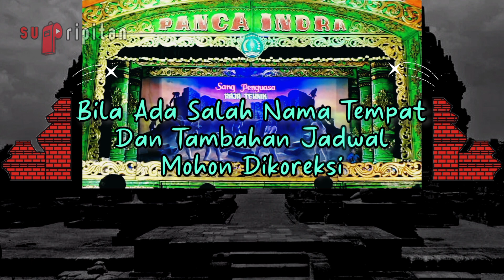📈JADWAL PENTAS SANDIWARA PANCA INDRA BULAN JULI 2023 | LIVE STREAMING HARI INI KJPS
JADWAL PENTAS SANDIWARA PANCA INDRABULAN JUNI 2023 | LIVE STREAMING KJPS
JADWAL SANDIWARA PANCA INDRA BULAN JULI 2023
JADWAL PANCA INDRA JULI 2023

HARI SABTU, 15 JULI 2023 - KUMPULAN JADWAL PENTAS SANDIWARA HARI INI
HARI MINGGU, 16 JULI 2023 - KUMPULAN JADWAL PENTAS SANDIWARA HARI INI
HARI SENIN, 17 JULI 2023 - KUMPULAN JADWAL PENTAS SANDIWARA HARI INI
HARI SELASA, 18 JULI 2023 - KUMPULAN JADWAL PENTAS SANDIWARA HARI INI
HARI RABU, 19 JULI 2023 - KUMPULAN JADWAL PENTAS SANDIWARA HARI INI
HARI KAMIS, 20 JULI 2023 - KUMPULAN JADWAL PENTAS SANDIWARA HARI INI
HARI JUM'AT, 21 JULI 2023 - KUMPULAN JADWAL PENTAS SANDIWARA HARI INI
HARI SABTU, 22 JULI 2023 - KUMPULAN JADWAL PENTAS SANDIWARA HARI INI
HARI MINGGU, 23 JULI 2023 - KUMPULAN JADWAL PENTAS SANDIWARA HARI INI
HARI SENIN, 24 JULI 2023 - KUMPULAN JADWAL PENTAS SANDIWARA HARI INI
HARI SELASA, 25 JULI 2023 - KUMPULAN JADWAL PENTAS SANDIWARA HARI INI
HARI RABU, 26 JULI 2023 - KUMPULAN JADWAL PENTAS SANDIWARA HARI INI
HARI KAMIS, 27 JULI 2023 - KUMPULAN JADWAL PENTAS SANDIWARA HARI INI
HARI JUM'AT, 28 JULI 2023 - KUMPULAN JADWAL PENTAS SANDIWARA HARI INI
HARI SABTU, 29 JULI 2023 - KUMPULAN JADWAL PENTAS SANDIWARA HARI INI
HARI MINGGU, 30 JULI 2023 - KUMPULAN JADWAL PENTAS SANDIWARA HARI INI
HARI SENIN, 31 JULI 2023 - KUMPULAN JADWAL PENTAS SANDIWARA HARI INI